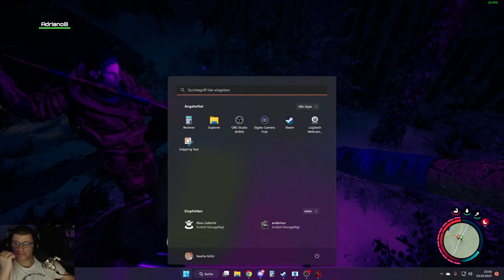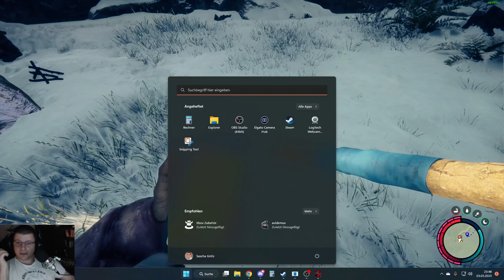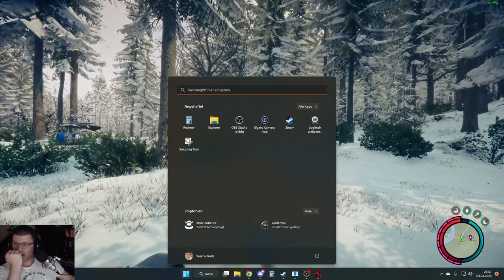Sons of the Forest Together 013